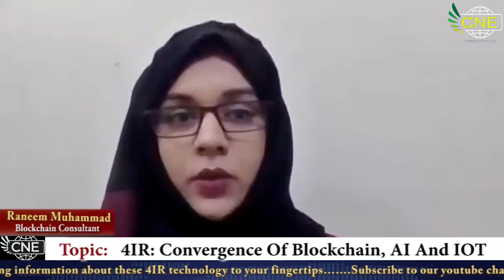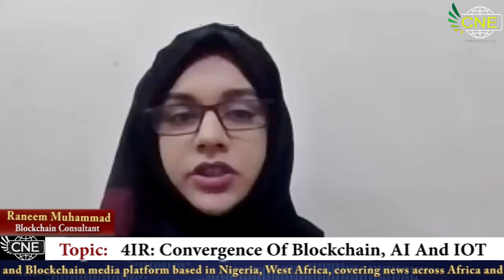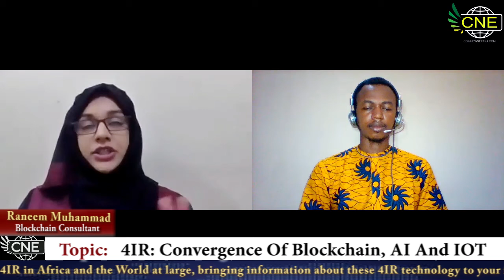4IR: Convergence Of Blockchain, AI and IOT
Blockchain Consultant Raneem Muhammad Speaks about 4IR: Convergence Of Blockchain, AI and IOT during an interview Session with CoinNewsExtra...
For more blockchain and Fintech news